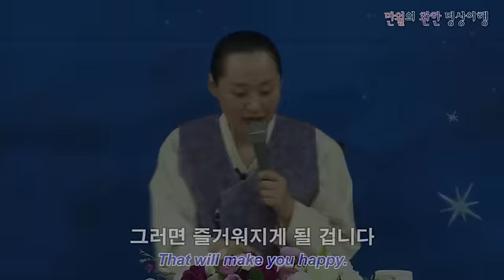즐거운 마음은 선택이다 -만월도전 5분 한법 87회(영어 Manwol)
87th A Journey to Illuminating Meditation with Manwol - Joyful Mind is Your Choice.

즐거운 일이 있을 때 즐거워하는 건 누구나 할 수 있어요.
슬픈 일이 있을 때 슬퍼하는 건 누구나 할 수 있습니다.
어려운 일이 있을 때 도망가는 건 누구나 할 수 있어요.

그런데 힘들고 슬프고 어려운 일이 있을 때 도망가지 않고
핑계대지 않고 변명하지 않고 내가 문제를 해결한다는 것 자체가
즐거움이 될 수 있습니다. 즐거운 마음이라는 건 선택입니다.